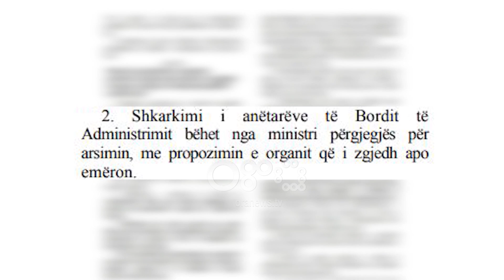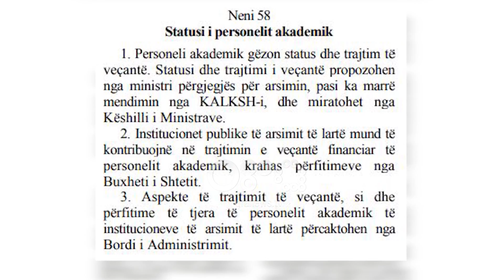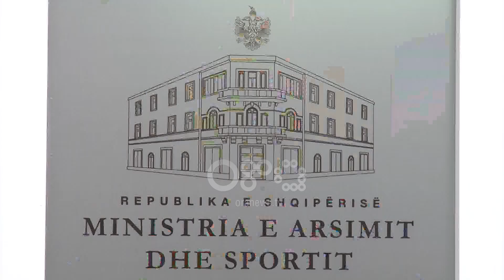Ora News - 'Universitetet', Marku: Qeveria të buxhetojë pagat, të financojë kërkimin shkencor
Reforma e kërkuar në ligjin e arsimit nga pedagogët duket se ka ngecur në ngërç. Për Ora News përfaqësuesit e negociatave me Ministrinë e Arsimit nënvizohet rëndësia e dhënies së pagave përmes buxhetit të shtetit dhe miratimi i statusit të pedagogëve. Por teksa është paralajmëruar nisja e një greve nëse MAS nuk reagon brenda 10 marsit, vetë Ministria e Arsimit shprehet se nuk mund të bëjë ndryshime ligjore pa marrë më parë kërkesat me shkrim prej trupës pedagogjike.

Dy vite e gjysmë pas hyrjes në fuqi të ligjit të arsimit të lartë, pedagogët e Universitetit të Tiranës e cilësojnë atë të dështuar dhe përgjegjës për bllokimin institucional të Universitetit.

Por qeveria thotë të kundërtën, duke ia autribuar ngërçin në Universitet konfliktit të brendshëm.

Ligji përcakton Bordin si organin më të lartë kolegjial administrativ, ndërsa dhe administratorit i ka dhënë po aq kompetenca. Ndërsa Rektori është autoriteti më i lartë akademik.

Kjo sipas pedagogëve krijon mbivendosje kompetencash, ndërsa nga qeveria kërkojnë ridefinim të funksioneve juridike.

Mark Marku: I ka dhënë shumë peshë pjesës së administrimit dhe u ka dhënë  shumë kompetenca. Madje u kanë dhënë aq kompetenca sa që praktikisht i bën ata si një lloj qeverie në vetëvete brenda Universitetit.

Akademikët kërkojnë shkarkimin e anëtarëve të Bordit administrativ, ndërsa thonë se organi që duhet te vendos për largimin e tyre të jetë Senati, i cili zgjedh anëtarët jo Ministria e Arsimit.